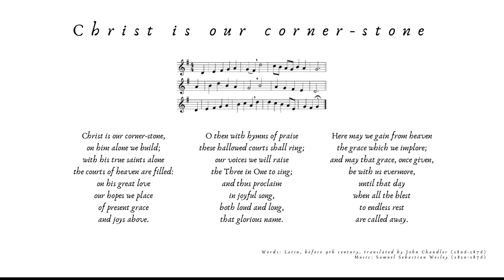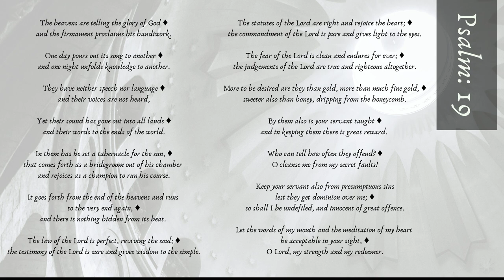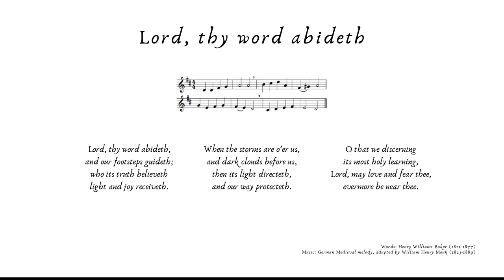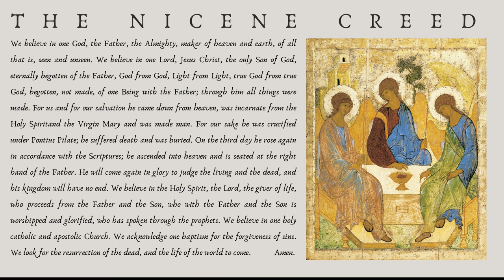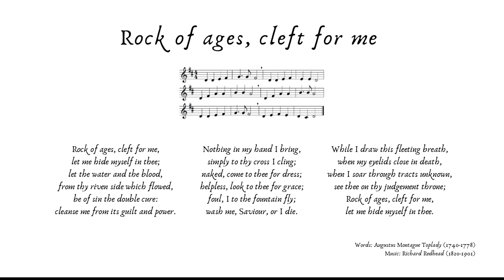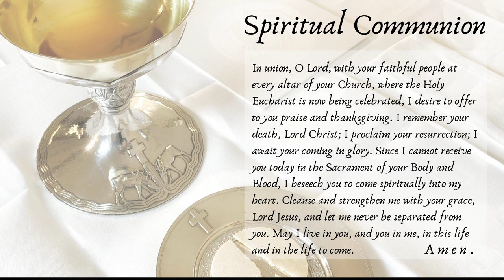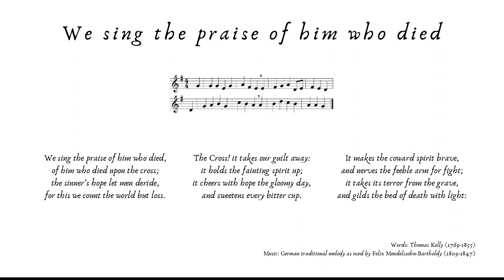St George’s Anglican Church Eucharist | March 7, 2021 | 3rd Sunday of Lent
St George’s Anglican Church Eucharist | March 7, 2021 | 3rd Sunday of Lent with Revd Joachim Reich and Revd Martin George.

Participants:
Lora Beebe (Organist)
Katherine Ebisch-Burton (Soloist)

Due to the current strict lock-down, services will be only on-line.